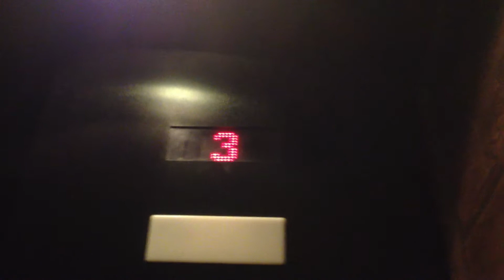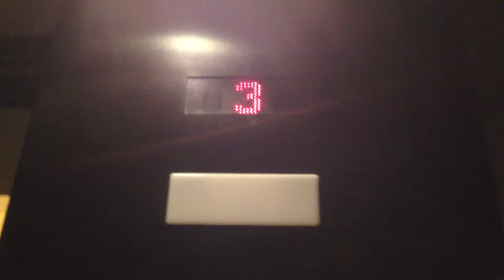Kone Traction Elevators at Valencia Hotel in San Jose, CA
These elevators have the same cabs as the lobby elevators. These elevators run much better though. The lobby for this hotel is on the 3rd floor. Kone Series 220 fixtures, with Innovation lanterns.